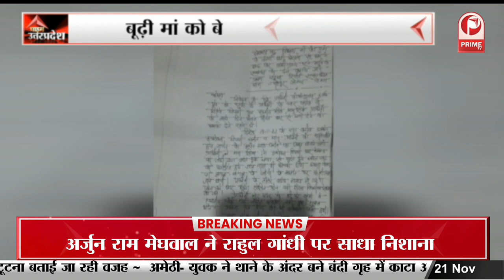Aam Aadmi Party का अभियान, UP के 25 लाख घरों पर दस्तक देगी, पर्चा वितरण अभियान शुरू | Lucknow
आम आदमी पार्टी के राज्यसभा सांसद संजय सिंह की गिरफ्तारी के बाद आम आदमी पार्टी लगातार आंदोलन करती नजर आ रही है…इसी कड़ी में आम आदमी पार्टी प्रदेश के 25 लाख घरों में दस्तक देगी... पार्टी का कहना है कि... वो इस बहाने यूपी प्रभारी और राज्यसभा सांसद संजय सिंह की गिरफ्तारी का सच लोगों को बताएगी.
Aam Aadmi Party's campaign will knock on 25 lakh houses of UP, pamphlet distribution campaign started. Lucknow
After the arrest of Aam Aadmi Party's Rajya Sabha MP Sanjay Singh, Aam Aadmi Party is seen continuously agitating... In this sequence, Aam Aadmi Party will knock on 25 lakh houses of the state... The party says that... On this pretext, she will tell the truth about the arrest of UP in-charge and Rajya Sabha MP Sanjay Singh to the people.